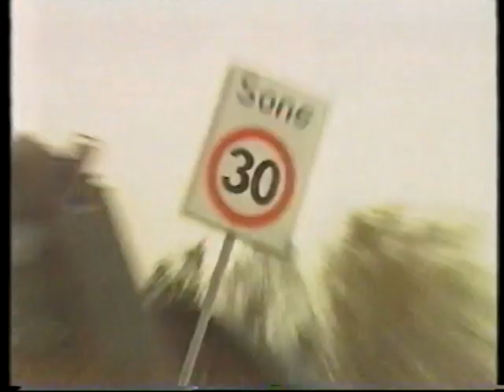The Swings - Heng med i svingan - Remaster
Trønderbandet The Swings ga ut en singel i 1989 kalt "Heng med i svingan" i samarbeid med trygg trafikk til inntekt for trafikksadde. Iren Hovde var prosjektleder.

Mange kjente norske artister var med. Bl.a. Petter Wavold, Tore Johansen, Torstein Flakne m.fl.
Videoen ble bl.a. vist på TV-programmet Halv7.

Medlemene i bandet skal etter sigende ha blitt insipirert av fenomenet Swedish Metal Aid 3 år tidligere der en gruppe svenske hardrockere gikk sammen om å lage en singel til inntekt for de sultrammede i Etiopia i 1986 der resultatet ble singelen Give a Helpin' Hand.

Noen av scenene er filmet på elevkveld ved Steinkjer Ungdomsskole i 1989.